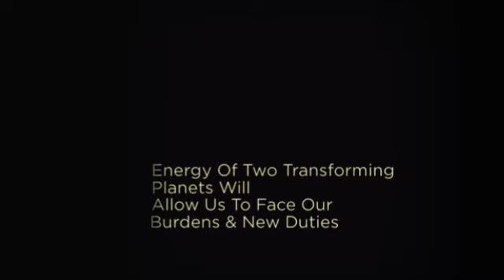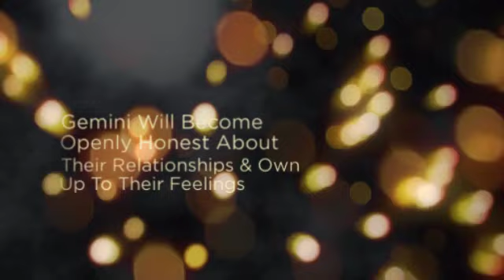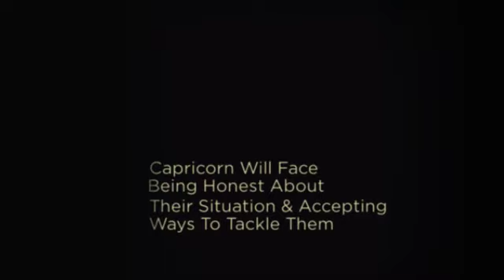Pluto Direct In Capricorn October 3rd 2019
Pluto Will Go Direct 20 Degrees In Capricorn - It Was Retrograde Since 24th April 2019 - It Will Be In Capricorn Till January 2024-
Saturn- The Structured, Routine Planet Will Also Enter Capricorn In January 2020 Till 2022.

Pluto Brings Us To Face The Truth -For Us To Come Out Of The Darkness Into The Light - For the Truth To Prevail - Truth In Turn Brings Transformation -
October Transit Overview-
Venus Will Be Exalted This Month In Libra -
Jupiter Will Face Gandanta As It Moves Out Of Scorpio InTo Sagittarius- By 4th November
Saturn Is Direct
Jupiter Direct
Uranus Direct
And Now Pluto Direct !!
Things Will Be Moving Into More Positive Light !!

Namaste !!